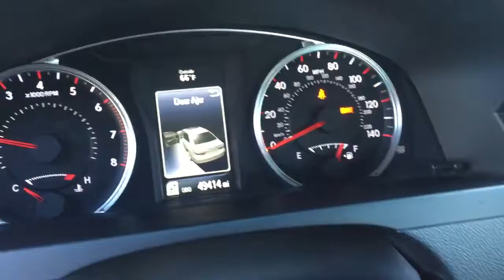Tyran Camry video 17